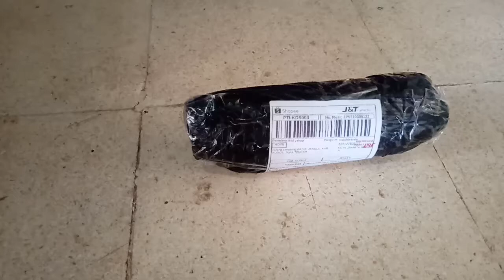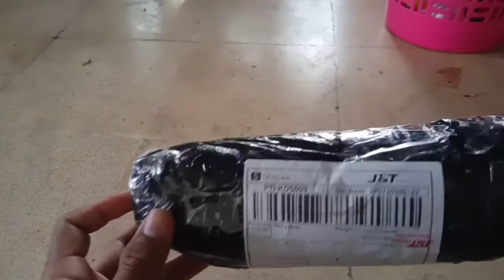UNBOXING JAM TANGAN G-SHOCK GWG 1000